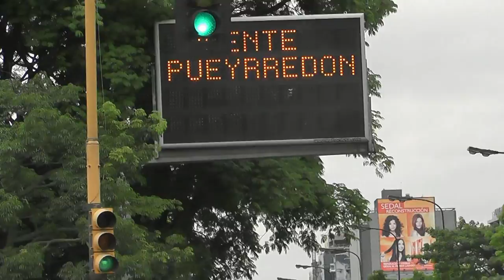Буэнос-Айрес - Центр / Buenos Aires - Centro de la ciudad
Прогулка от ул. Salta в районе Monserrat в центр.
Съёмка моя, 23 ноября 2012, Буэнос - Айрес, Аргентина.
Walking to city center (microcentro) from Salta St. at Monserrat.
My filming on November 23, 2012